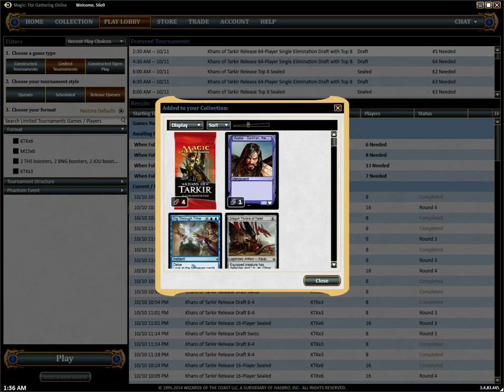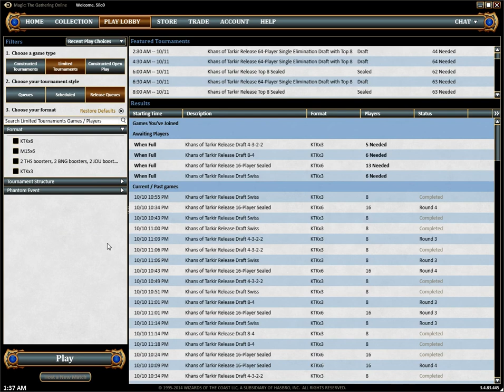[Archive Magic 94] Khans of Tarkir: Midnight Runback - 2 / 2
Special Guest Kabanaw
This time around, we build around something thrilling, the power of the Wombo Combo.